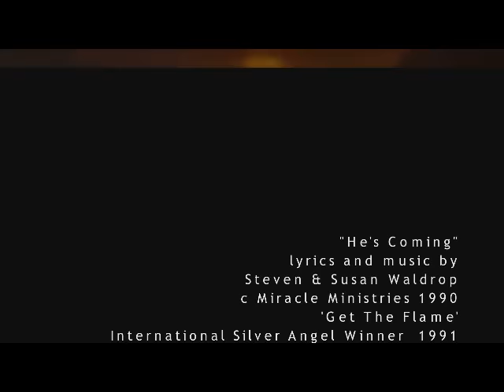RADAR TESTS PROVE-ORIGINAL ROCK SURFACE WHERE JESUS BODY WAS LAID-IS THERE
JERUSALEM -- In the innermost chamber of the site said to be the tomb of Jesus, a restoration team has peeled away a marble layer for the first time in centuries in an effort to reach what it believes is the original rock surface where Jesus’ body was laid.